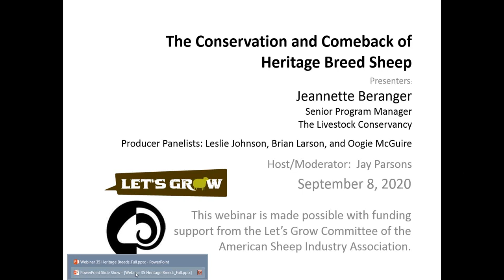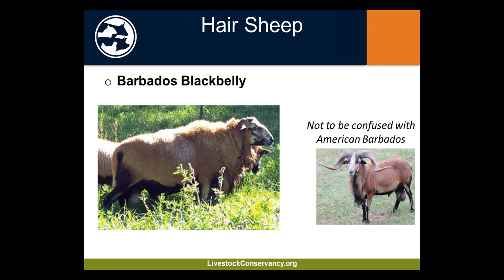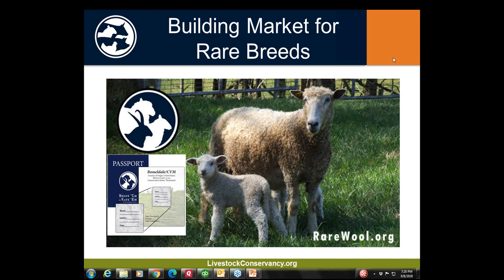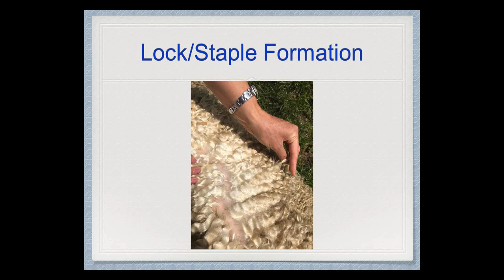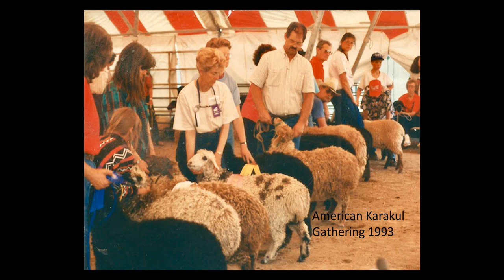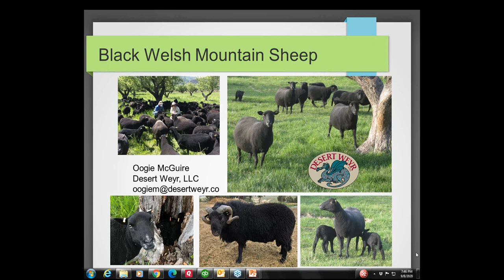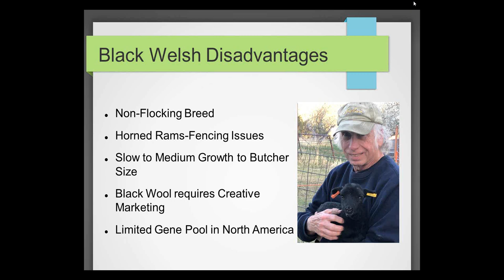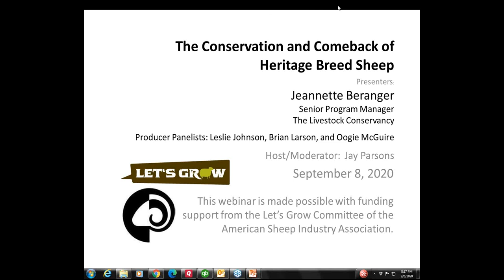The Conservation and Comeback Of Heritage Breed Sheep